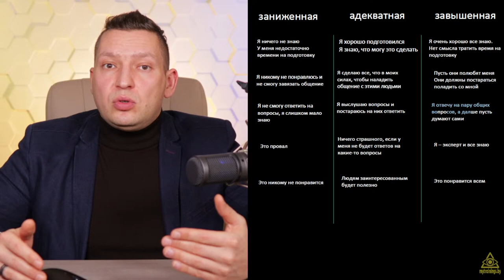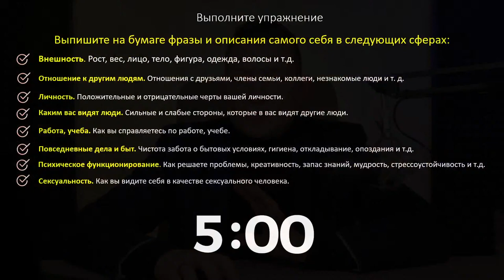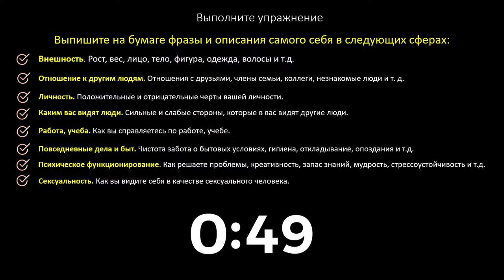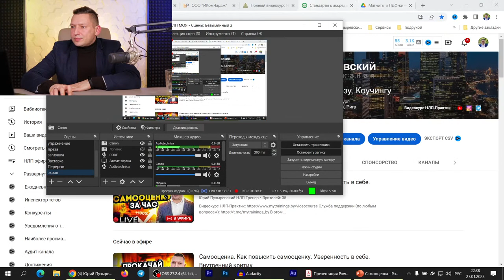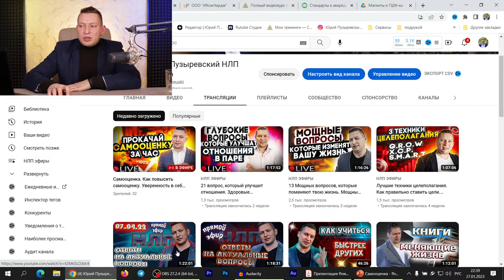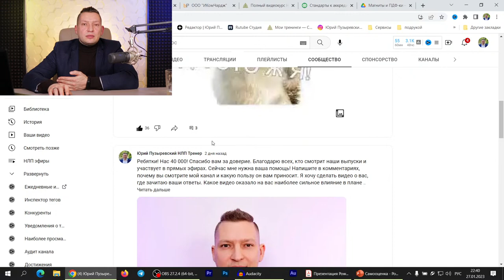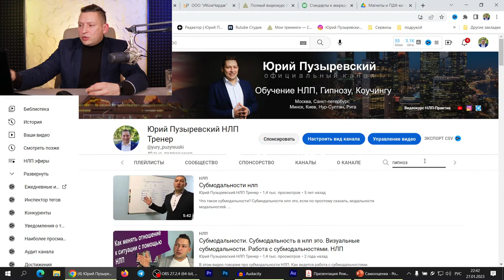Самооценка. Как повысить самооценку. Уверенность в себе. Как повысить самооценку НЛП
В этом эфире поговорим о том что такое самооценка. Разберемся со способами как повысить самооценку и уверенность в себе. Дам конкретные практики для работы с самооценкой. Как ведет себя внутренний критик и как с ним договориться. Разбираемся, как повысить самооценку НЛП техниками.

Таймкоды:

00:00 - Заставка (можно смело пропускать);
00:30 - Ответ на важный для многих вопрос:)
00:55 - Приветствие и проверка трансляции;
02:00 - Рамка эфира;
02:49 - Что такое самооценка;
05:00 - Виды самооценки;
06:26 - Адекватная и неадекватная самооценка;
07:20 - Человек с адекватной самооценкой;
07:55 - Как НЛП помогает привести в норму самооценку;
08:50 - Люди с адекватной самооценкой в общении с другими;
09:50 - Самооценка это процесс, а не результат;
10:50 - Чем сравнение отличается от самооценки;
11:15 - Неадекватная самооценка;
11:56 - Как ведут себя люди с завышенной и заниженной самооценкой;
15:30 - Комплекс неполноценности у людей с заниженной самооценкой;
18:44 - Перфекционизм и заниженная самооценка;
20:00 - Какая самооценка у хейтеров;
26:11 - Пример завышенной, адекватной и заниженной самооценки;
32:00 - Почему люди не ищут способов понизить свою самооценку?
40:45 -  Есть уверенность и самоуверенность;
42:30 - Как люди с разной самооценкой общаются  с другими;
44:19 - Упражнение на самооценку;
44:15 - Опишите себя в разных сферах жизни;
44:42 -  Опишите свою внешность;
46:02 - Опишите отношения с другими людьми;
46:15 - Опишите положительные и отрицательные черты вашей личности;
46:25 - Каким вас видят другие люди на основе обратной связи;
46:58 - Каким вы себя видите в работе/учебе;
47:14 - Каким вы видите себя в повседневных делах и быту;
47:33 - Опишите свое психическое функционирование (принятие решений, стрессоустойчивость и т.д.);
47:47 - Опишите свою сексуальность;
48:35 - Время на выполнение упражнения;
50:03 - Важное замечание;
55:45 - Продолжение упражнение;
58:45 -  Как оценить, если просто нормально)
1:00:50 - Как оценить самооценку;
1:02:40 Как переформулировать недостатки;
1:09:30 - Начинаем работу над внутренним критиком;
1:10:20 - Что делает наш внутренний критик;
1:11:11 - Как проявляется внутренний критик;
1:12:40 - Цель внутреннего критика;
1:13:30 - Как работать с внутренним критиком;
1:17:50 - Найдите подход к внутреннему критику;
1:18:30 - С добротой и заботой к себе и внутреннему критику подобрать ресурсную фразу;
1:20:55 - Повторение реплики вслух (Противостояние внутреннему критику);
1:22:11 - Заметка в телефоне (Противостояние внутреннему критику);
1:22:35 - Работа с метафорой и субмодальностями (Противостояние внутреннему критику);
1:27:20 - Дать смешное название или ироничную песню (Противостояние внутреннему критику);
1:29:00 - Пять способов работы с внутренним критикующим диалогом;
1:31:40 - Когда будем проводить эфиры;
1:32:30 - Ответы на вопросы;
1:34:40 -  Что делать с заученным поведением;
1:36:50 - Главный вопрос эфира:)))
1:37:09 - Как найти записи всех эфиров на канале;
1:39:00 - Где вкладка сообщество с опросами и анонсами))) Для тех, кто в Нью-Йорке!
1:40:11 - Как искать конкретные видео на моем канале.